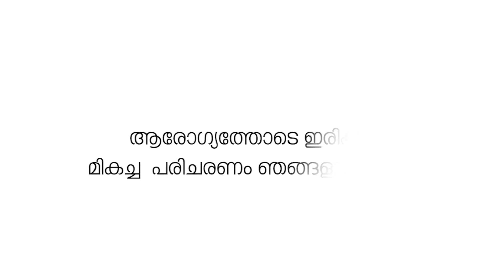ഓണം ആഘോഷിച്ച് പട്ടാമ്പി ഗവ. ഹൈസ്കൂളിലെ പൂർവ്വ വിദ്യാർത്ഥികൾ